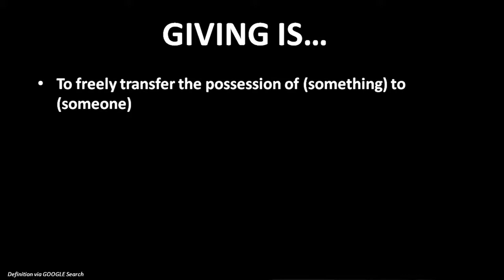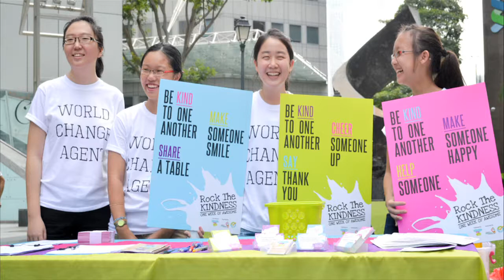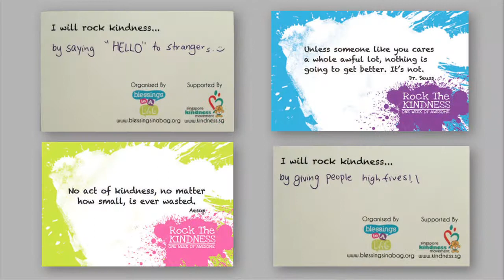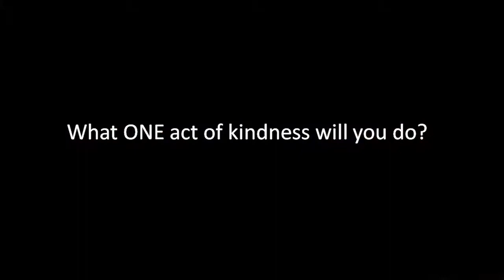From trash to treasure: Emily Teng at TEDxSingaporeWomen 2012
By day, Emily Teng, often works up a sweat by running around the city for her non-profit project, 'Blessings in a Bag' (BIAB) and social enterprise, 'OKRA'. By night, she's the voice of a local radio station in Singapore. Raised in Jakarta, Melbourne and Singapore, Emily was inspired from a young age to serve the needs of the community around her and since 2007, she's been juggling a full-time job and a full-time passion. She chooses to call herself a 'World Change Agent' and encourages others, especially youths, to do the same. Some of her ideas include hatching a movement to change the way travelers can give back to their favorite destinations, kick-starting a movement called 'One Week of Awesome' to celebrate the small things in life and ignite acts of (awesome) kindness, growing a social enterprise for women in Asia and reaching out to children facing adversity such as an abusive home environment or undergoing chemotherapy.